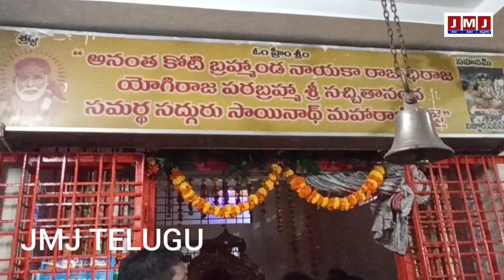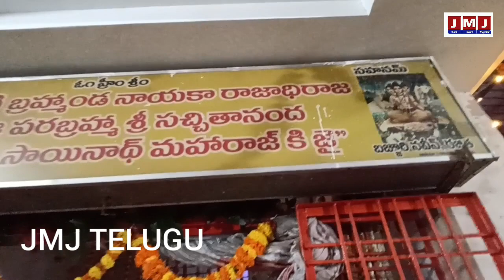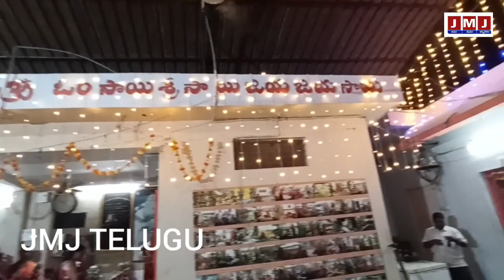vanasthalipuram గురు పౌర్ణమి సందర్భంగా షిరిడి సాయిబాబాఊరేగింపుకోలాటం అంగరంగ వైభవంగా జరిగినది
vanasthalipuram గురు పౌర్ణమి సందర్భంగా షిరిడి సాయిబాబా ఊరేగింపు కోలాటం అంగరంగ వైభవంగా జరిగినది కమల నగర్ సాయిబాబా టెంపుల్ వనస్థలిపురం